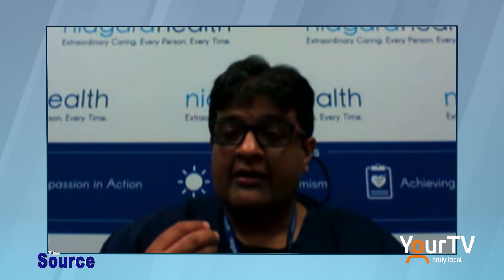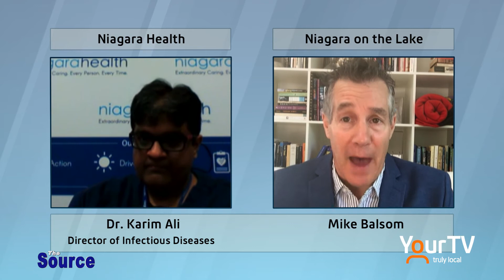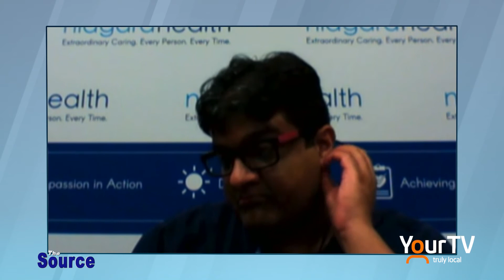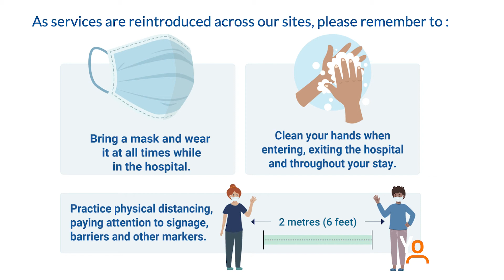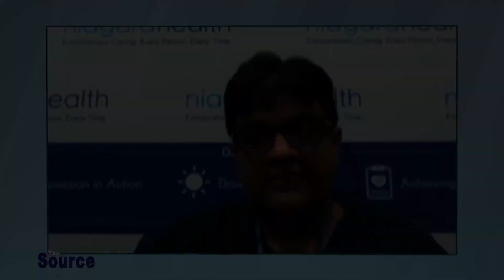Dr Karim Ali: Director of Infectious Diseases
Director of Infectious Diseases for Niagara Health Dr. karim Ali speaks on the science behind COVID-19 & a possible development of a vaccine